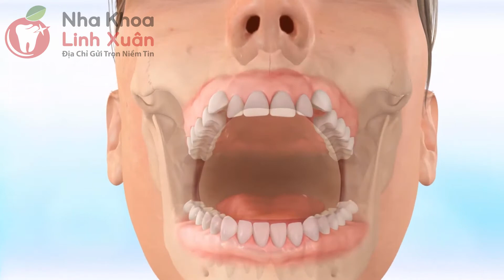Khớp cắn ngược mức độ nhẹ điều trị như thế nào?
Khớp cắn ngược theo phân loại chuyên môn được xếp vào sai khớp cắn hạng III. Đó là tình trạng răng cửa hàm trên nằm về phía sau so với răng cửa hàm dưới; hàm dưới phát triển nhiều hơn hàm trên.

🔥🔥 Khớp cắn ngược khiến khuôn mặt mất cân đối và ảnh hưởng xấu lên vận động cơ - khớp hàm. Tin vui là tình trạng này nếu được phát hiện sớm hoàn toàn có thể khắc phục bằng điều trị niềng răng hoặc can thiệp phẫu thuật hàm với những trường hợp nặng hơn.
👑 NHA KHOA LINH XUÂN - ĐỊA CHỈ GỬI TRỌN NIỀM TIN
📘 Giấy phép hoạt động Sở Y Tế số: 07571/HCM-GPHĐ
🏥 Cơ sở 1: Số 51 Quốc lộ 1K, Phường Linh Xuân, TP. Thủ Đức
🏥 Cơ sở 2: Số 20, Đường M, Khu trung tâm hành chính Dĩ An, TP. Dĩ An